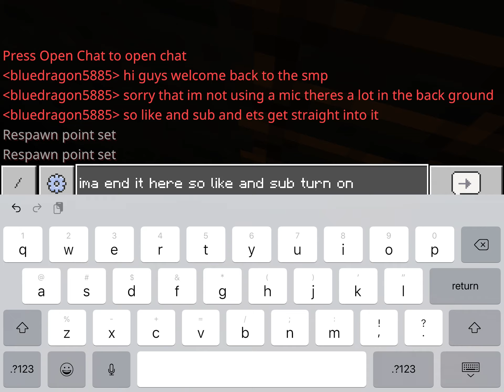The inside of the castle (the smp)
Well I’m trying to make it as even as a can